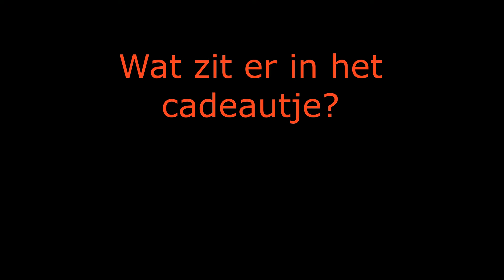JaNeetje is jarig!